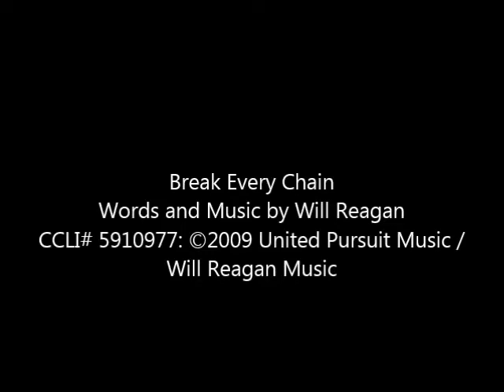Break Every Chain - Betsy Burke - Gateway Community Church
Led by Betsy Burke
with Ally Hudak, Teresa Trojanowski and Tehren Webb

Gateway Band in this video:
Brandon Deitz - Electric Guitar
Cade Culver - Electric Guitar
Matthew Janney - Bass Guitar
Kyle Recchia - Drums
Carter Reznik - Keys

Words and Music by Will Reagan

760 Clear Lake City Blvd.